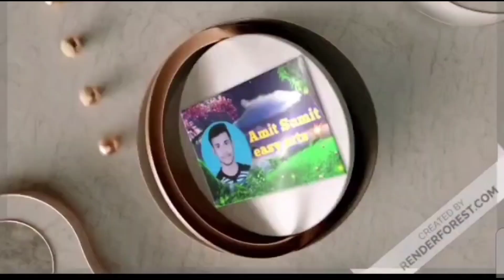Republic Day and Independence Day arts and crafts || Paper arts and crafts new idea || indian rose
Amit Sumit easy arts 💥

👉Gardening ideas 💡🌷.       👈
👉Electronics Ideas 🛠️.          👈
👉New ideas💡.                       👈

Making✍️ arts✂️ and crafts 🖌️ ⚔️ .⚔️

Paper🗞️ arts and crafts 🎨:- paper flower 🌹, paper tree 🌴ll paper life 🌿, paper Umbrella ☔ paper ka clothes 👕,all paper 🗞️ working ,, e.t.c.👈

Greeting cards ideas 📚::- Happy new year Card ♦️🎂Birthday greeting card ♦️ll 🇮🇳Repablic day greeting cards♦️,indipendent day greeting card 🇮🇳,,Christmas 🌲day greeting card🎄♦️, Teacher day greeting Card ♦️, ♻️all fastival greeting cards♦️ 📚➡️e.t.c.💥

Home 🏠 decoration ideas💥::- 🗞️ paper sajavat🎉 ll plastic arts sajawat, Birthday 🎂decoration👉Diwali decoration🎉 all fastival  decoration 🙏e.t.c 👈

Electronic🛠️ ideas :- electronic💡 board ,♻️ waste electronic,, repairing 🛠️electronic blub 💡 making

इसमें से कोई भी ✍️arts and crafts आपको पसंद आये तो इस लिंक🙏⬇️🖇️ पर🖕 टच करे🖕🖕🖕🖕🖕👆👆👆👍👍👍

  🙏 please chat🖕 links 🖇️🙏

इस लिंक 👉🖇️AmitSumit पर जरुर टच करें 👉# 👈वाले विडियो देखिए🙏

Independence Day Craft Ideas for School
national flag making with paper
Indian national flag making ideas public day craft ideas easy Independence Day Craft Ideas for School
republic day craft project for school
independence craft project for children
Tri Colour Craft Ideas
independence day craft activity For kids
fun craft projects for kids
popsicle stick craft
popsicle stick craft, craft stick projects easy